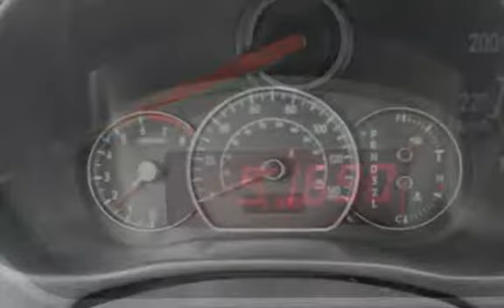2009 Suzuki SX4 Sport for sale in PAWTUCKET, RI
JUST ARRIVED !!!SX4 SPORT!!! WARRANTY!!! Drive this 2009 Suzuki SX4 with the confidence . OPTIONS INCLUDE automatic transmission, alloy wheels, all power and the remainder of the Factory 7year / 100,000 mile powertrain warranty. With over 20 years in business you can buy your new vehicle at The Car Store with confidence and peace of mind!!! We have over 100 quality handpicked vehicles in stock and ready for immediate delivery!!! All vehicles are serviced and inspected. All prices reflect $0 down!!! We offer second chance financing to everyone *Bad Credit*No Credit*Good Credit*First Time Buyer*Bankruptcy*Repossessions it doesn't matter let The Car Store help rebuild your credit!!! Top dollar paid for your trade-in. Se Habla Espanol and Nos Falamos Portugues.